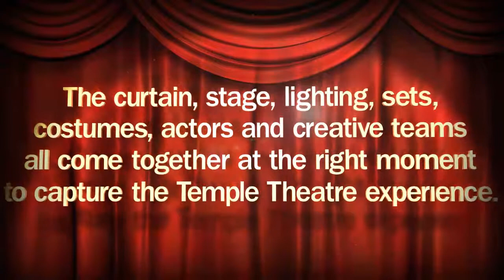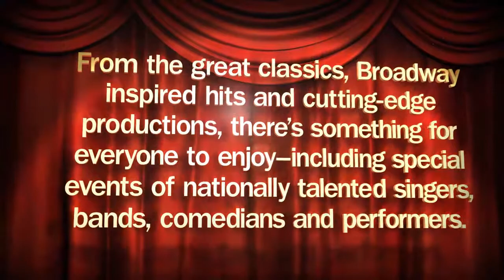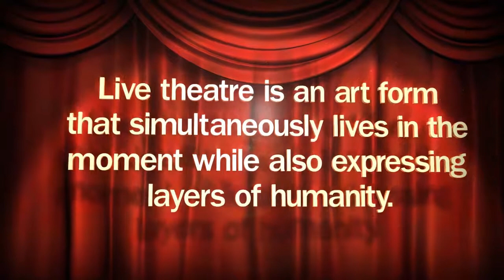About Temple Theatre